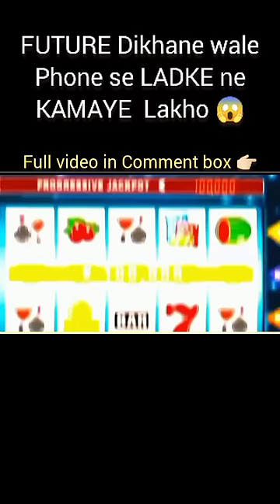Ye MOBILE PHONE Future दिखाता है 😱😨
iss mobile se future dekhkar ladka bana crorepati 😮🤣❤️😂

1. No Human beings, Childrens and Animal's harm during making this video. This  video is just for Knowledge, Educational and Entertainment purposes.
2. No animal were harm during filming of this Commercial. The scene in this Commercial the result of awesome visual effects